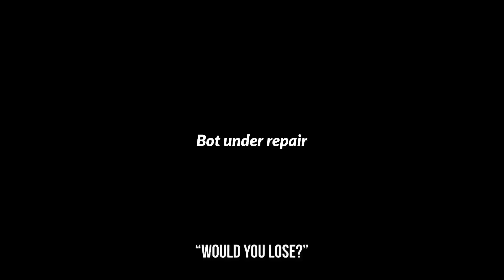25 Characters That Can Bypass Infinity (And Win)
Gojo’s infinity is one of the strongest defensive powers in fiction. However, what characters can bypass it and defeat Gojo at the same time?